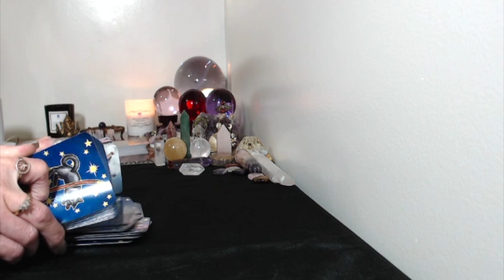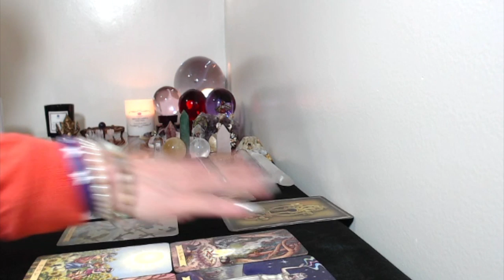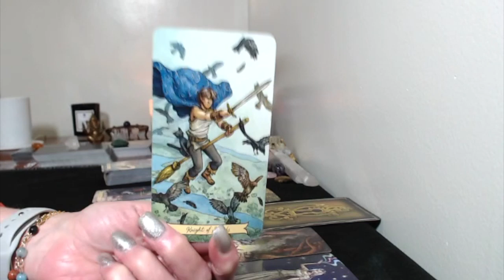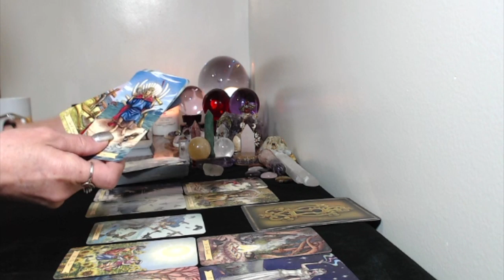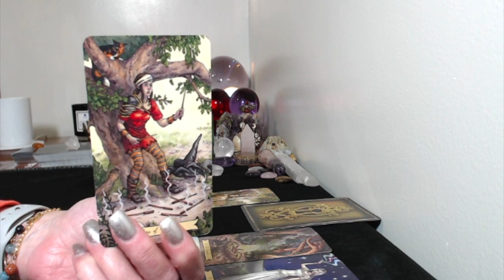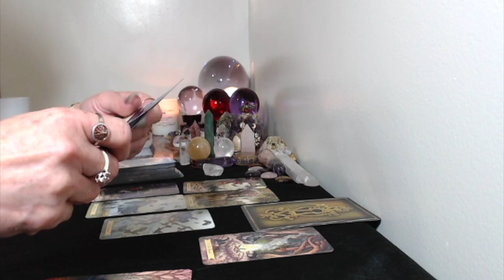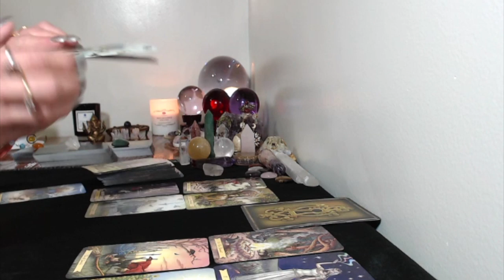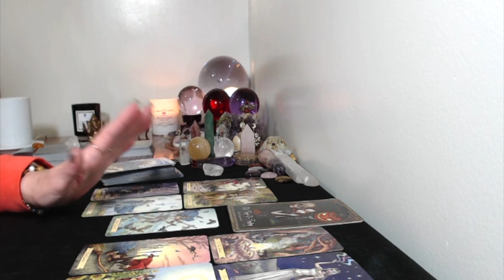Scorpio, September 22, October 6,2019 Tarot Reading Very Positive!!!!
Emergency Readings!!!